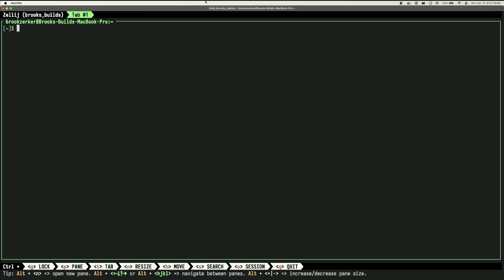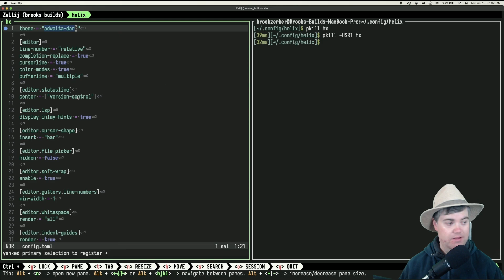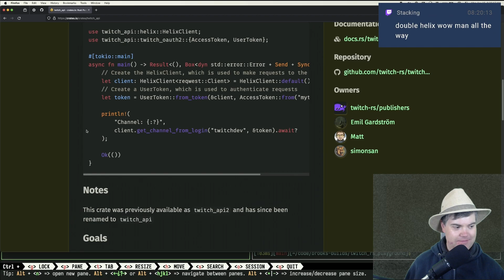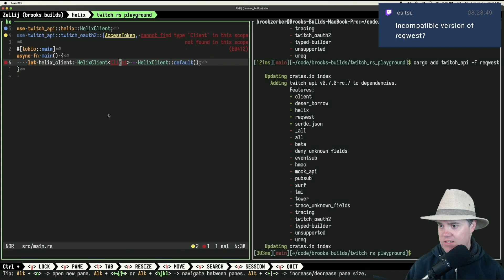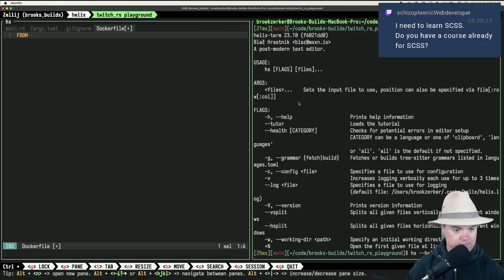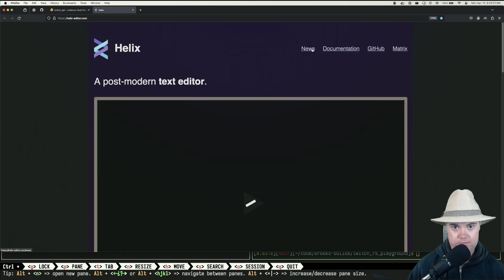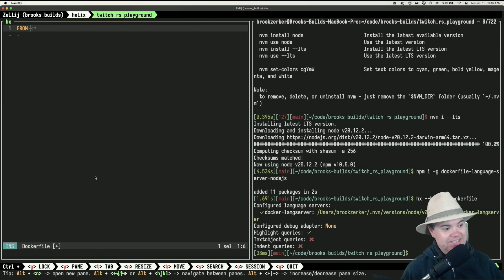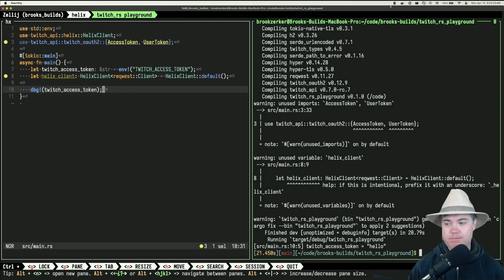Exploring the Twitch Api Crate part 1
In this series Brooks explores the Twitch API crate to see if it can work for capturing if we can grab the Twitch channel point redemptions.